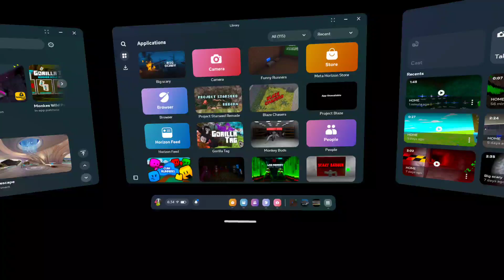Big scary new update…. (Crazy)